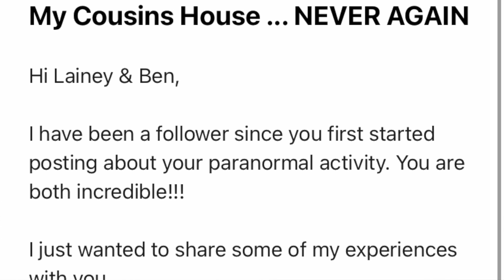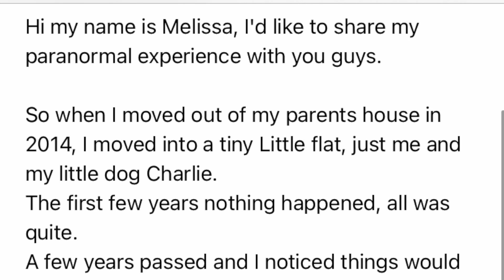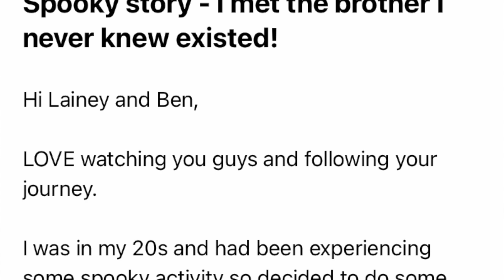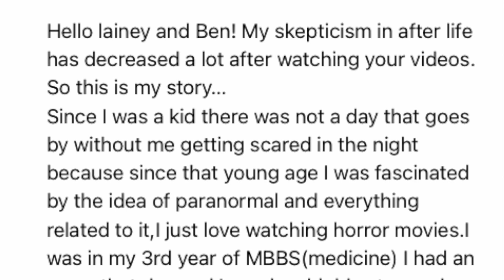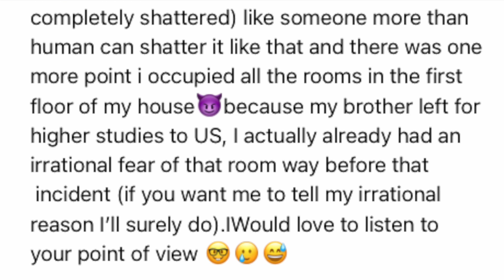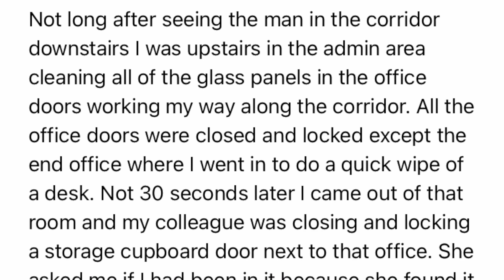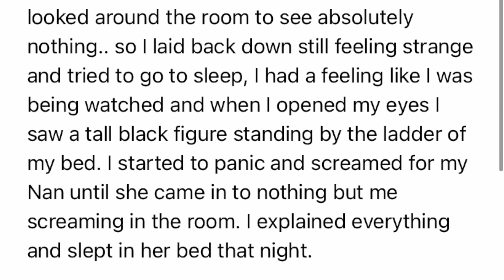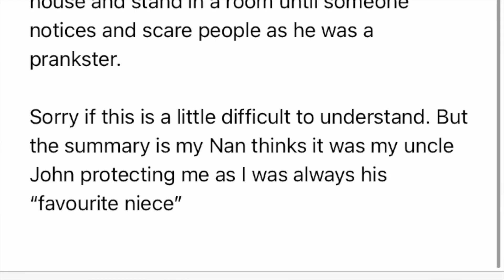MEETING THE BROTHER I NEVER KNEW I HAD | LAINEY AND BEN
After our video last weeks you guys sent over LOADS of your spooky stories and they didn't disappoint!

Be sure to get yourself a brew, turn off those lights and enjoy, PEACE!

                 Aylesbury
                 HP229TB